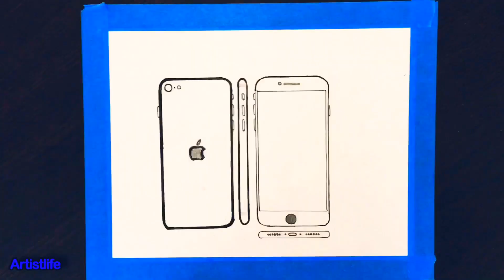Drawing the IPhone SE